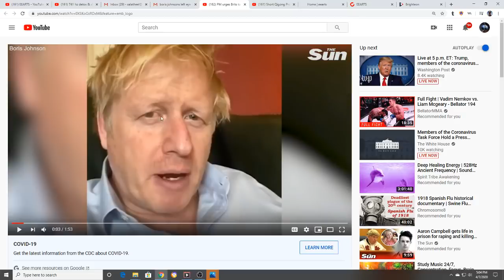They Live!?!? Boris Johnson Does Video In Which He Is Shown Sporting A Very Reptilian Looking Eye!